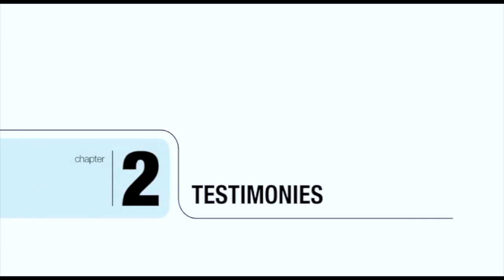Heavenlyfire epi 300: 31 1 2020